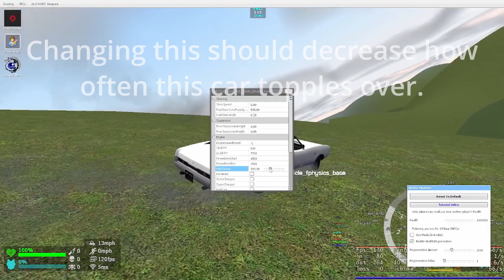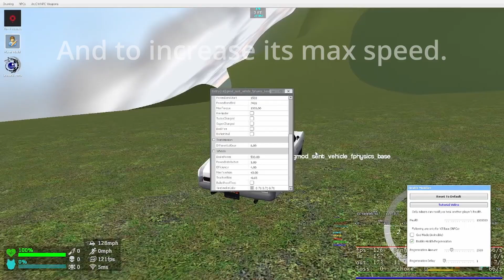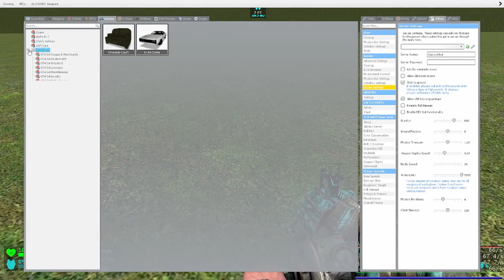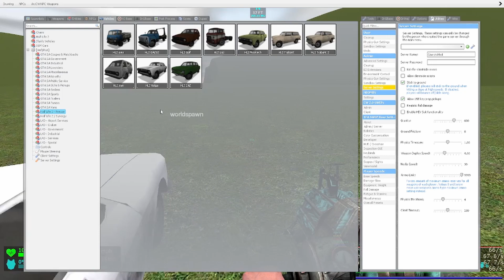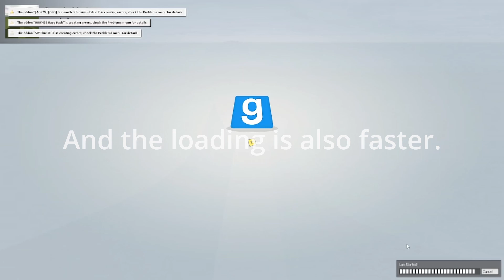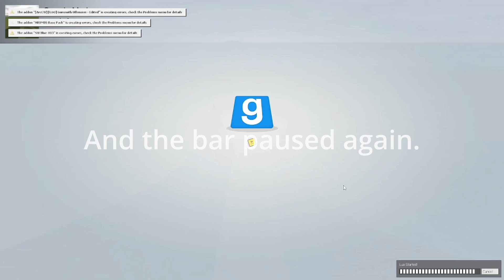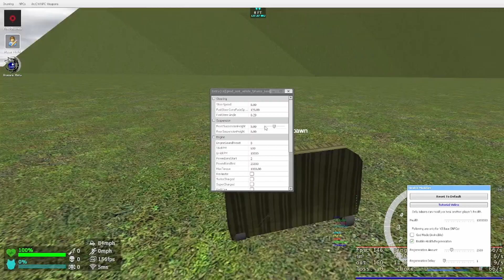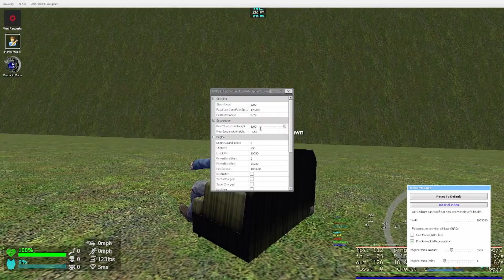Testing Cars on an Infinite Map in Gmod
So apparently, this is an infinite map that took months and is made to be, well, infinite, so I wanted to use it to test car speeds.